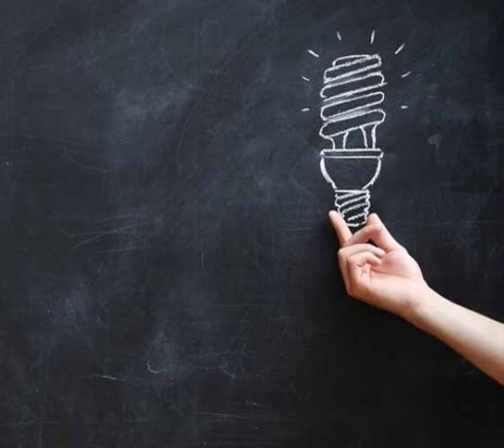Do What You Like And Earn Money With These 5 Sites hd image